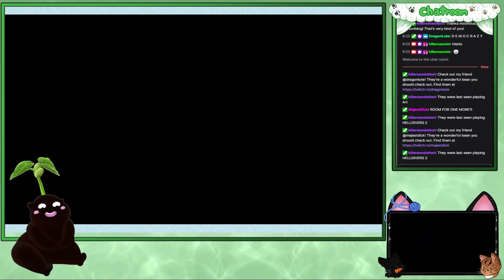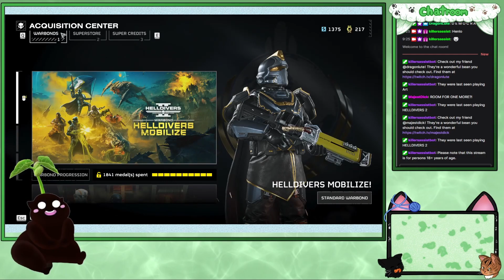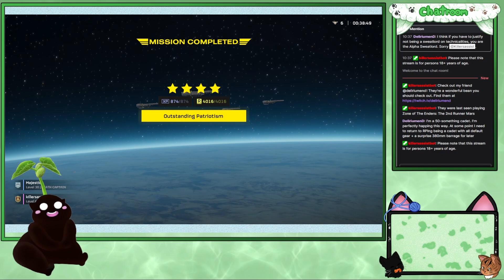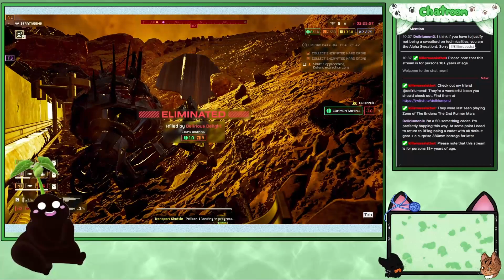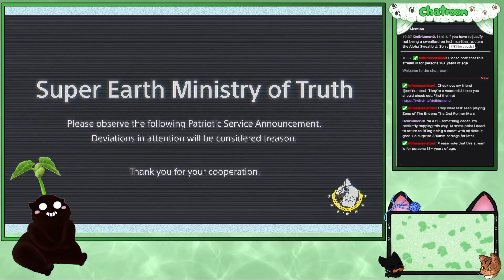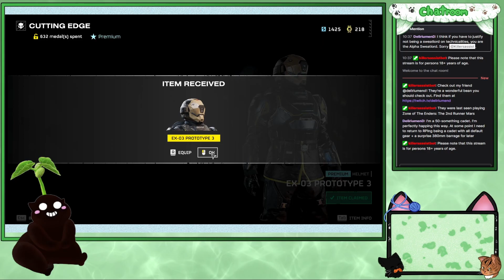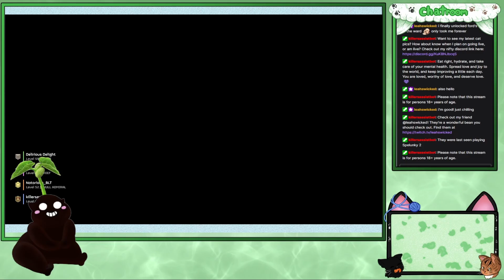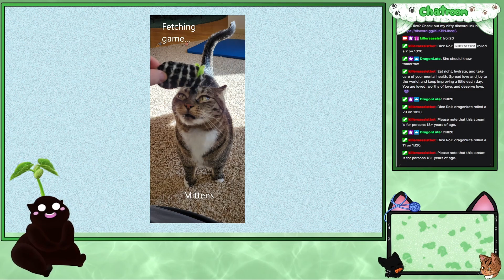Change of plans, Sunday Helldivers 2 with Notorious BLT!